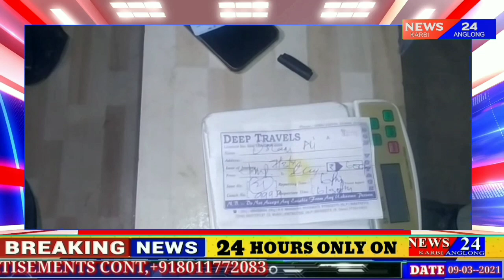ASSAMESE PRIME TIME NEWS.NEWS24 KARBI ANGLONG.09-03-2021